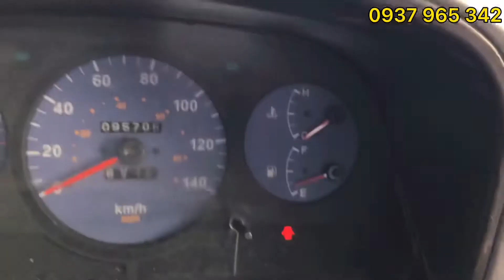Góc xe cũ - (Đã Bán) Xe Tải Kia k165 Tải 2.3 Tấn Đời 2017 Thùng Kín 3m5